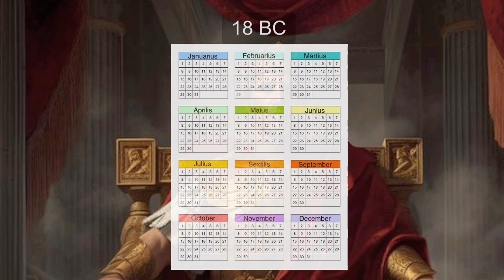18 - 16 BC | Succession Crisis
Caesar is without a son!  To whom can he leave such an historic and momentous legacy?  Or will that decision be made by others?